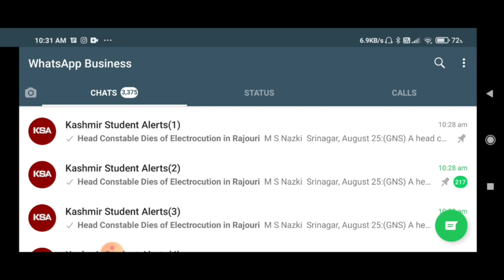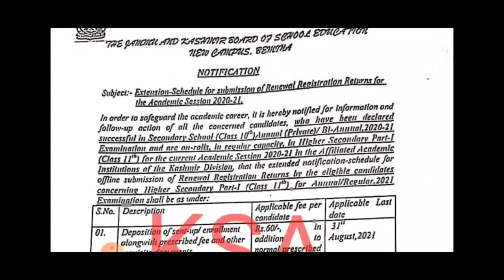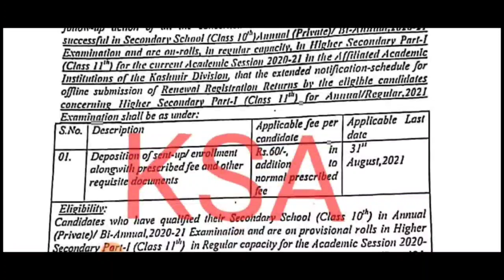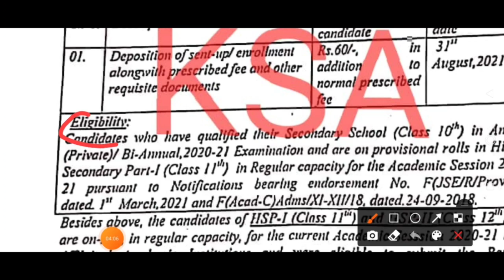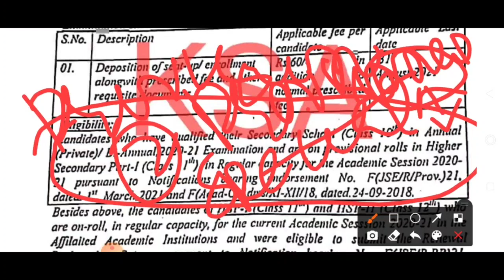JKBOSE || Class 11th Admission 2021 || Kashmir Division || Regular exams 2021 || Last Date || Fee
Download Our Kashmir Student Alerts Andriod App For Instant Updates

JKBOSE Class 11th Important Admission notification 2020-21, Kashmir Division